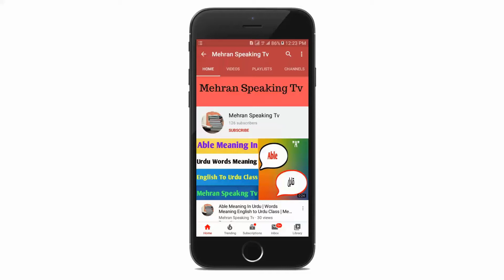Maker Meaning In Urdu